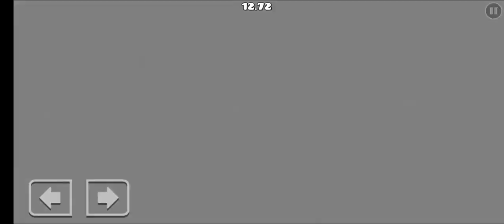An interesting horror level concept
A little concept that I' experimenting with for a level, I might make this into an actual level, but idk just thought it was a cool concept